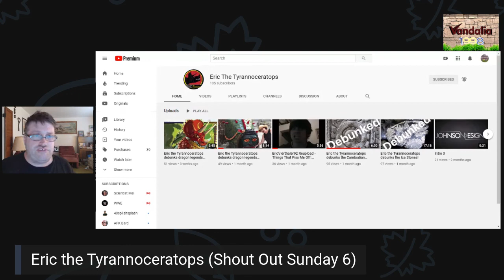Eric The Tryannoceratops Shout Out Sundays 6